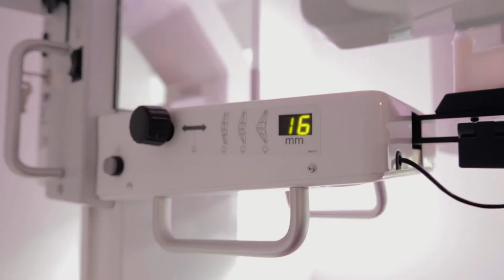Church Road Dental Manchester